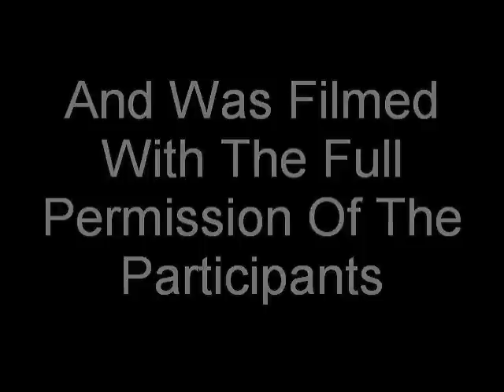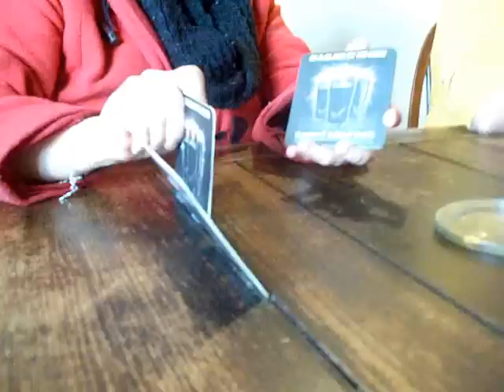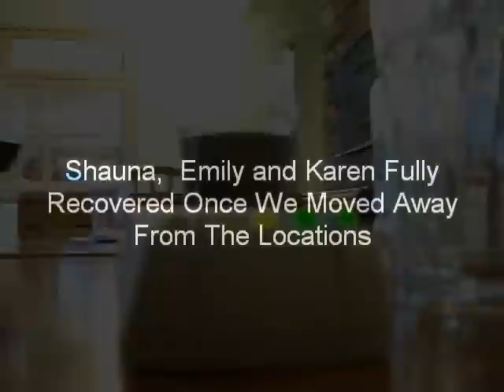Haunted! Affectations and Possession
Undoctored film of spirit interventions , affectations and markings.